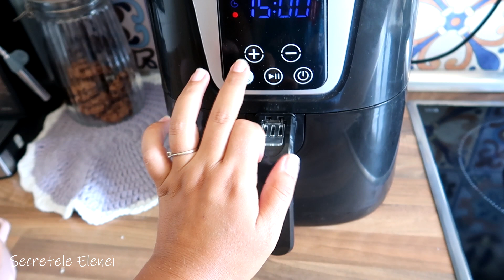🍳Testez Rețete Super Virale 👩‍🍳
Azi gătim rețete super virale ;)
↓↓↓↓↓↓↓ NU UITATI SA MA URMARITI SI AICI: ↓↓↓↓↓↓↓

✿Melodie intro: Wrong -Youtube coffee BB ggbnf

***Toate comentariile jignitoare, care incita cearta, ura, violenta, vor fi sterse***